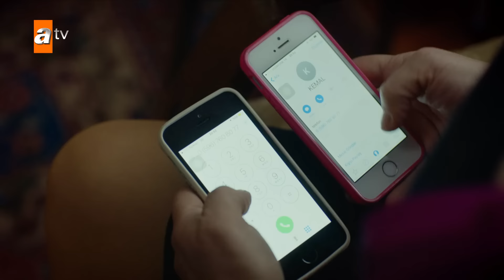Huérfanas - Capítulo 219